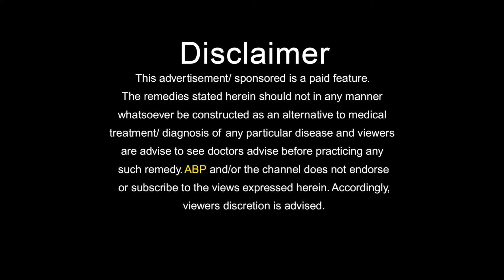हकीम जी के असरदार नुस्खे से कम हो सकता है वजन WEIGHT LOSS HEALTH TIPS